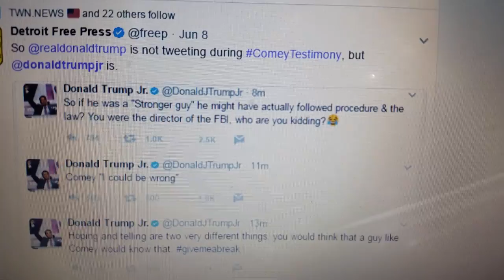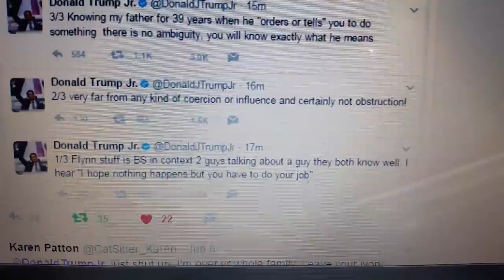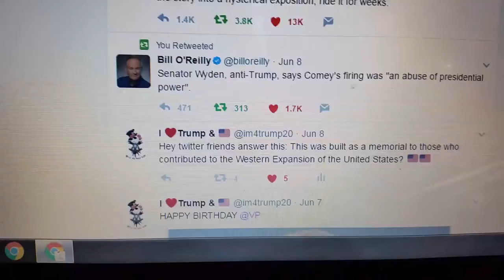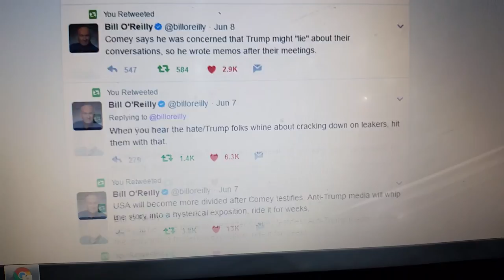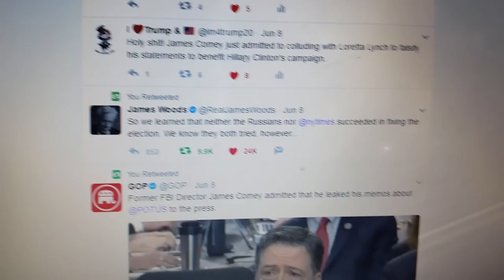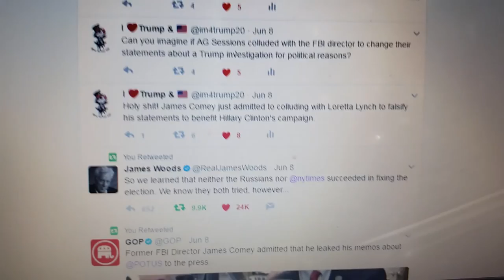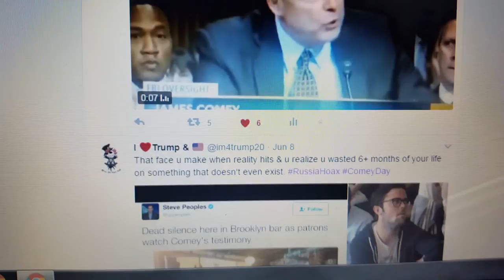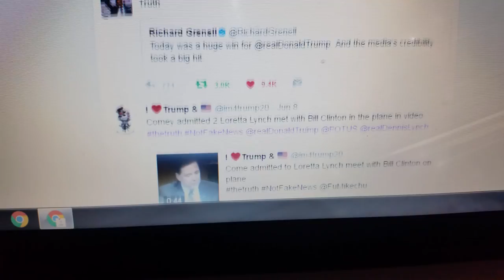TWEETS ABOUT JAMES COME TESTIMONY, CLINTONS, LYNCH, TRUMP & MORE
HI I doing a brief video of what happened in last 36 hours if not less. Donald Trump Jr got blocked on twitter!!! BS!!!